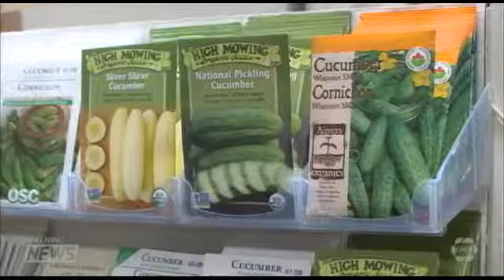Seedy Saturday 2015 on CHCH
TV station CHCH came out and joined us and 750 gardeners at our February 28th Seedy Saturday- our biggest one ever!